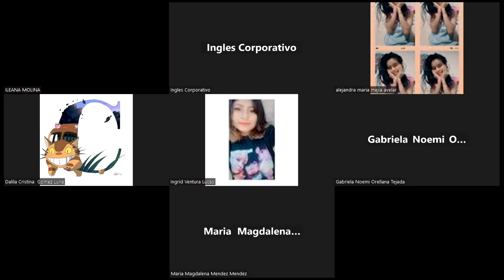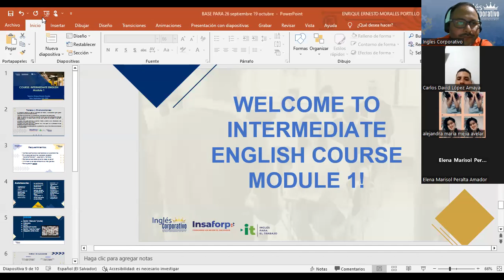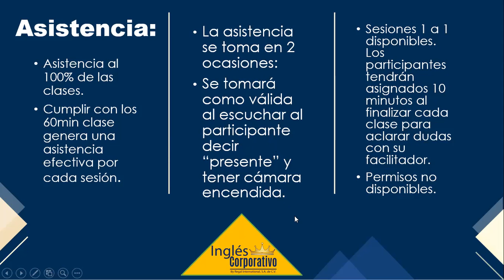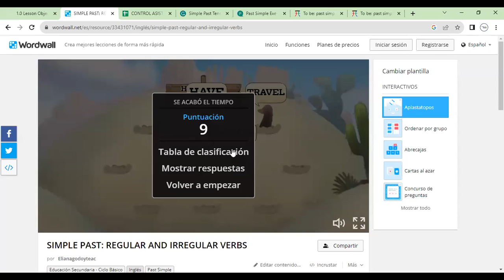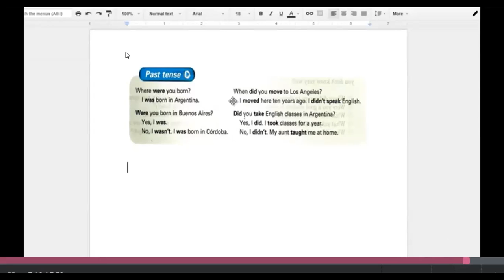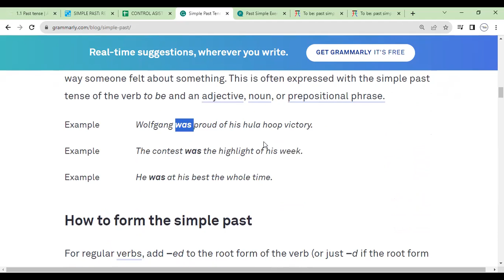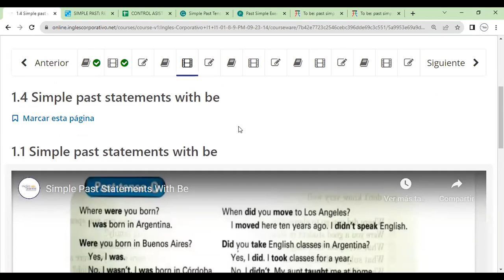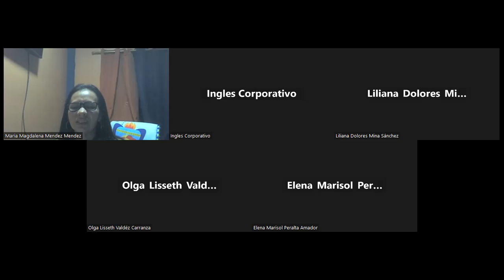Sesion 1-26-09-2023- FI-REGAL-99-Morales-Past Tense